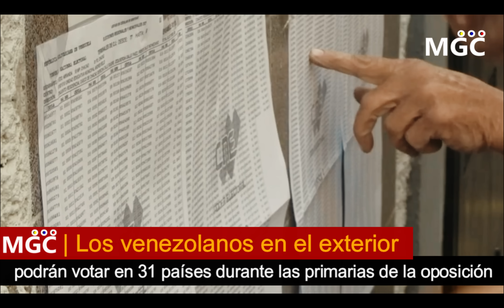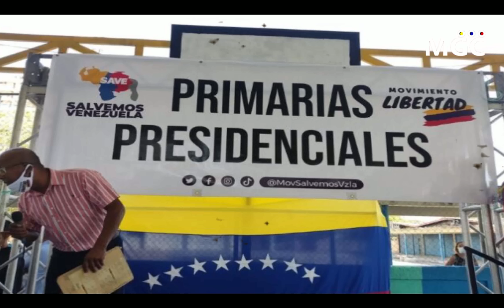🔴SUCEDIO HOY! URGENTE HACE UNAS HORAS! NOTICIAS VENEZUELA HOY 28 MAYO 2023 - NOTICIAS VENEZUELA HOY